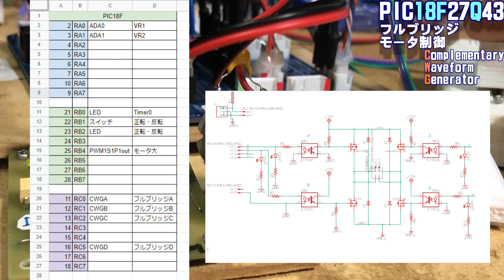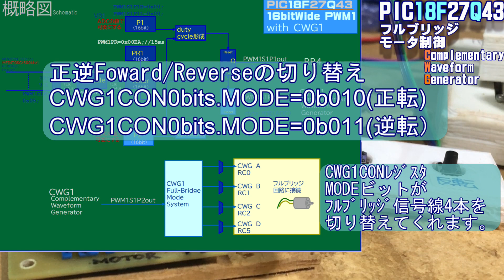[ PIC18F27Q43 28pin ] PWM フルブリッジ DCモータ 正逆回転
Complimentary Wave Form Generator 、とっても便利です。Timerモジュールを使用せず、PWMモジュールとCWG1を組み合わせることで、正逆回転させることができます。機構がシンプルになって、扱いやすいです。